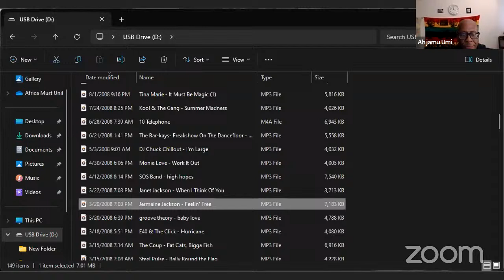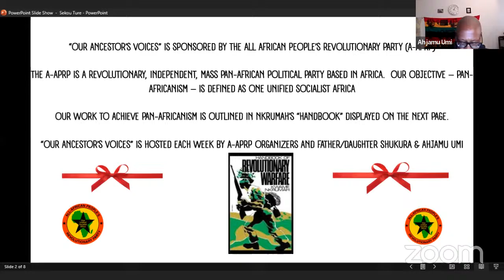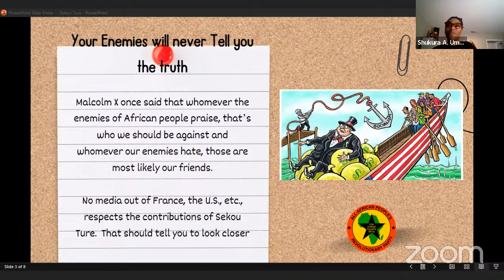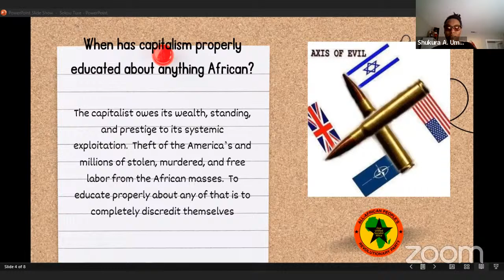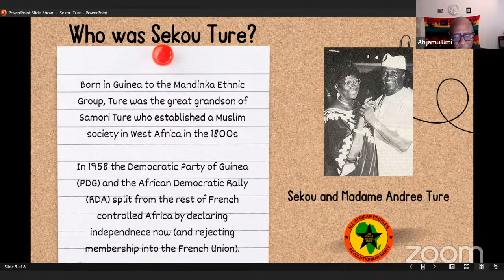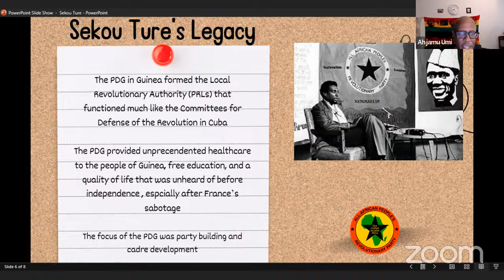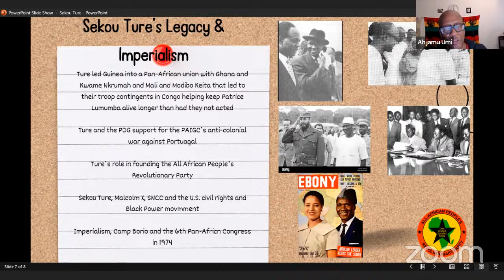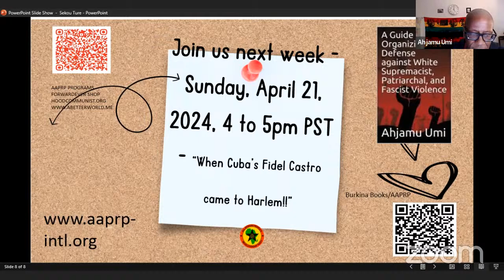"Our Ancestor's Voices - "The Legacy of Sekou Ture!"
Sekou Ture was a leader of the Democratic Party of Guinea (PDG) in the West African nation of Guinea.  After leading Guinea to a courageous break from France for independence in 1958, he and the PDG firmly positioned that nation in a revolutionary Pan-African position with their work to develop Guinea, their support for Patrice Lumumba in the Congo, the Pan-African union they formed with Kwame Nkrumah (Ghana) and Modibo Keita (Mali), and Ture's support for African liberation movements around the world, including the U.S.  Join us as we clarify Sekou Ture's glorious legacy in support of African liberation